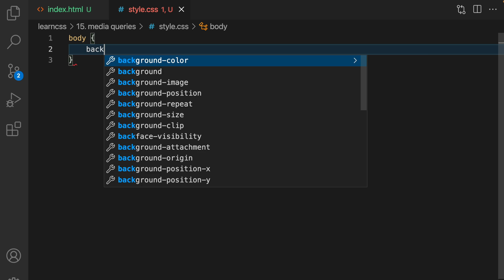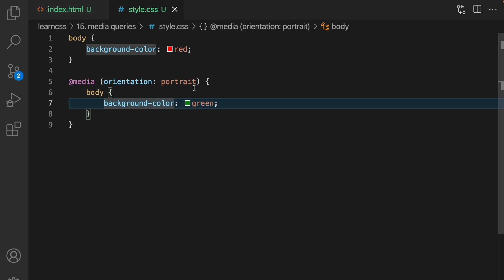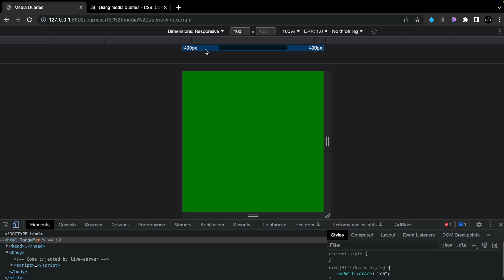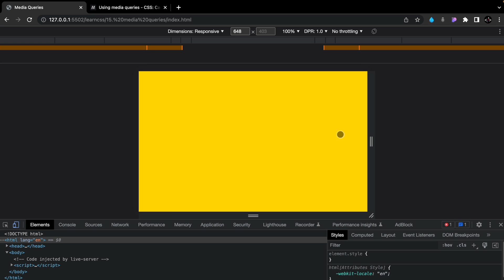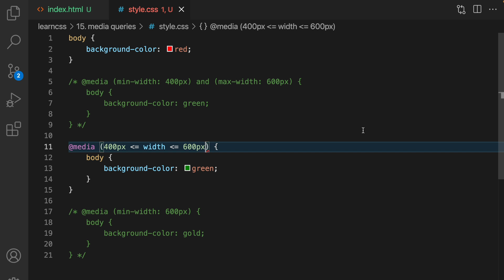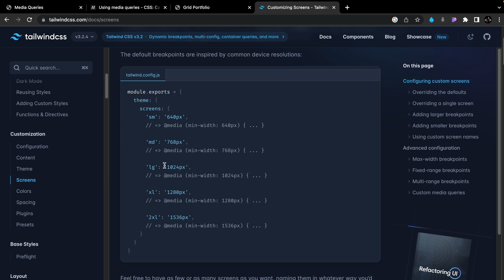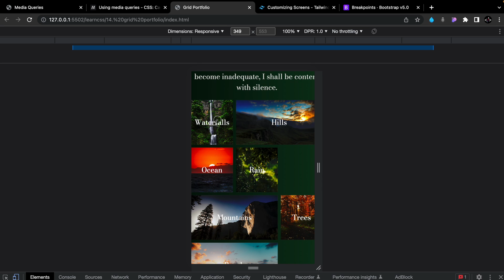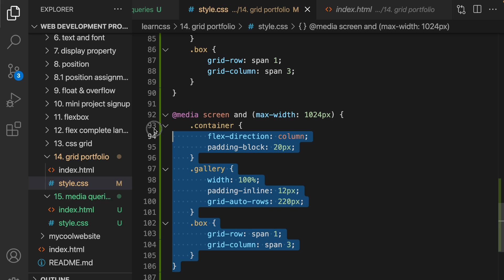Responsive Website Design with CSS Media Queries | Complete Web Development Course #28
Hey guys, In this video, We will learn about Media Queries and how we can develop responsive websites using Media Queries.